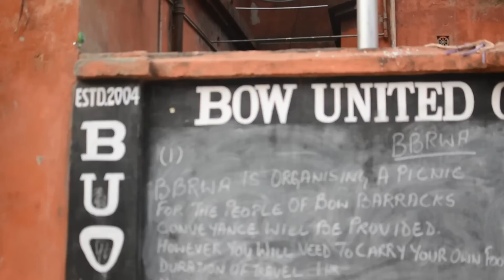Bow Barracks[BEST PLACE FOR PHOTOGRAPHY]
LOCATION:-Bow Barracks is located in central Kolkata — just behind the Bowbazar police station, off the Central Avenue (now Chittaranjan Avenue).
The easiest way to get to Bow Barracks irrespective of the distance is to catch an underground train at the Kolkata Metro. Central Avenue and Chandni Chowk are two metro stations that will get you within a 2-minute walk of Bow Barracks.